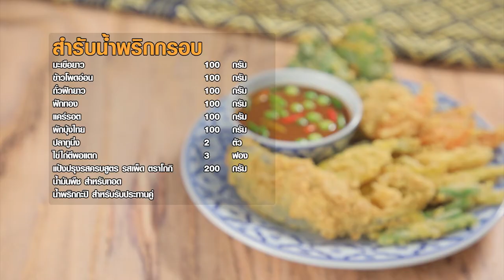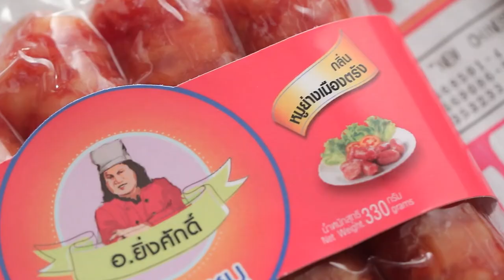เต็มปากเต็มคำ (มะเขือยาว) /เฟรนซ์ฟรายมะเขือยาว /ปลาทับทิมทรงเครื่อง l EP.146 (1/3)